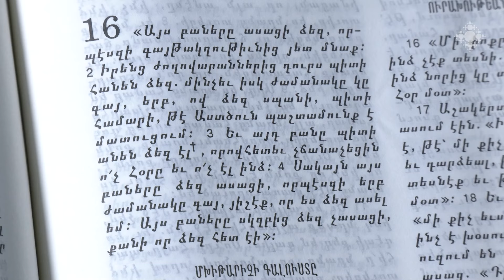Մայիսի 28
Մի վախեցիր ընտրությունից

Հայաստան եկած կույսերը մահացան կյանք ունենալու համար և ունեցան։ Նրանք մահացան ապրեցնելով մեզ։ Մենք մշտական ընտրության առաջ ենք կանգնած՝ մեղքը, թե Աստված։
Մեկնում է Մովսես քահանա Սահակյանը։
(28 † Գշ. ԲՁ. Սրբոց կուսանացն Գայիանեանց: Առ. 1.20-22: Բրք. 4.36-5.4: Բ Կորնթ. 6.16-7.1: Յովհ. 16.1-4:  )

Don't be afraid of the choice

The virgins who came to Armenia died to have life and had it. They died making us live. We are faced with a constant choice: sin or God.
Rev. Fr. Movses Sahakyan speaks on this.
(28 † Saints Gayiane and her companions. Act. 1.20-22: Ex. 4.36-5.4: 2 Cor. 6.16-7.1: John. 16.1-4.)